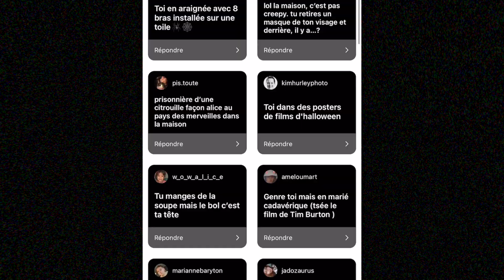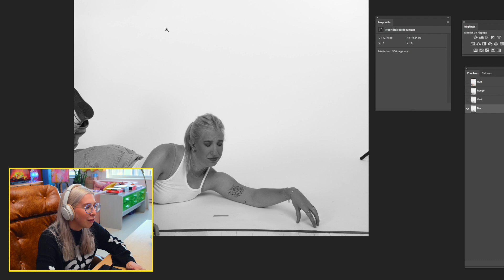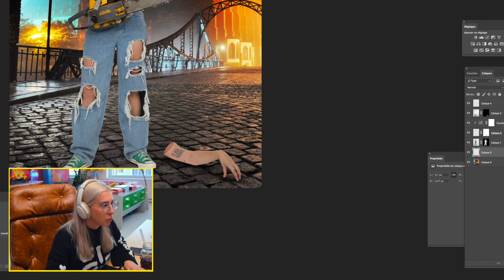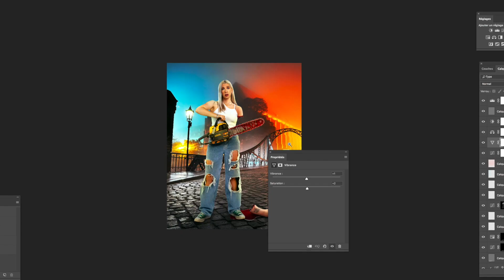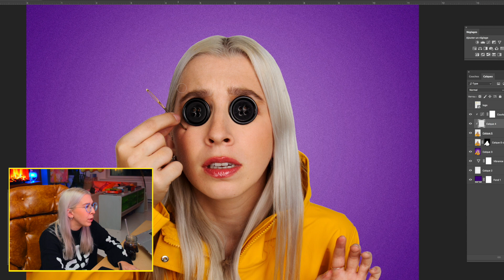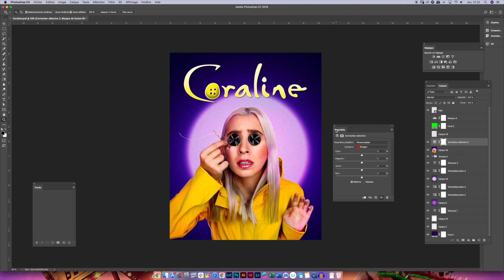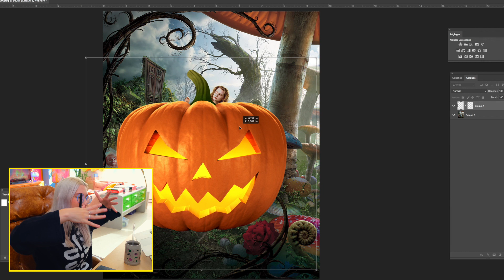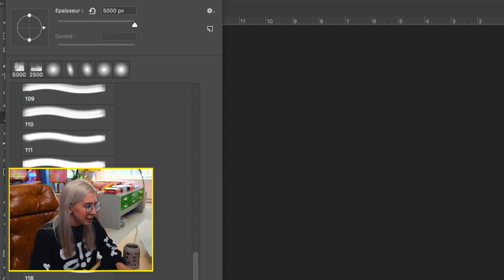EXTREME PHOTOSHOP CHALLENGE! je réalise VOS idées *un peu creepy*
EXTREME PHOTOSHOP CHALLENGE édition HALLOWEEN 2021! Je vous ai demandé VOS IDÉES de montages photo à faire dans Photoshop et je les exécute dans cette vidéo! Je vous amène derrière tout le processus: photoshoot, techniques de montage et retouche photo. Je vous donne mes meilleurs trucs et astuces pour créer un montage créatif réussi! Quel est votre montage préféré de la vidéo?!

Ma tablette graphique

Marianne
xxx